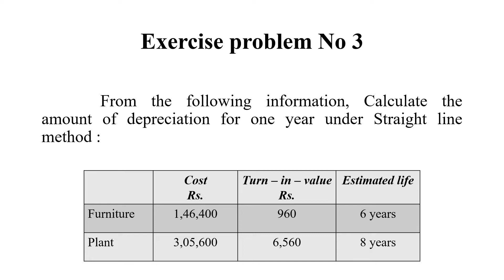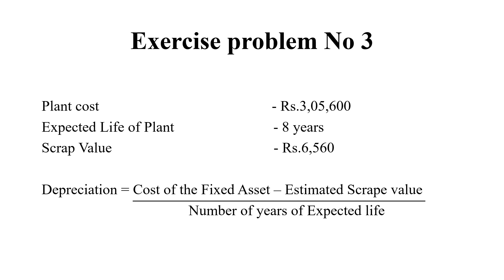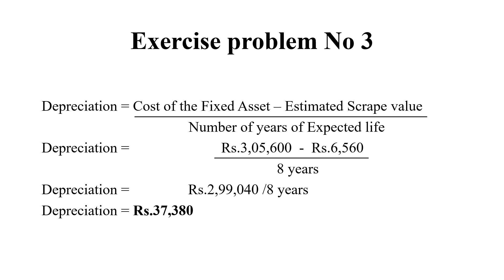Depreciation Exercise Problem No 3